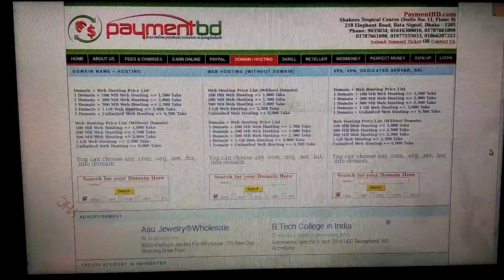Buy Domain + Web Hosting From PayPal BD / Payment BD at Cheap Price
Buy Domain + Web Hosting From PayPal BD / Payment BD at Cheap Price / Low Cost in Bangladesh

Domain + Web Hosting Price List
1 Domain + 100 MB Web Hosting = 1,500 Taka
1 Domain + 200 MB Web Hosting = 2,000 Taka
1 Domain + 500 MB Web Hosting = 2,500 Taka
1 Domain + 1 GB Web Hosting = 3,000 Taka
1 Domain + Unlimited Web Hosting = 6,500 Taka

Web Hosting Price List - Without Domain
100 MB Web Hosting = 1,000 Taka
200 MB Web Hosting = 1,500 Taka
500 MB Web Hosting = 2,000 Taka
1 GB Web Hosting = 2,500 Taka
Unlimited Web Hosting = 6,000 Taka

You can choose any .com, .org, .net, .biz, .info domain.

Office Address:

PaymentBD.com
Shahera Tropical Centre (Suite No: 11, Floor: 9)
218 Elephant Road, Bata Signal, Dhaka - 1205